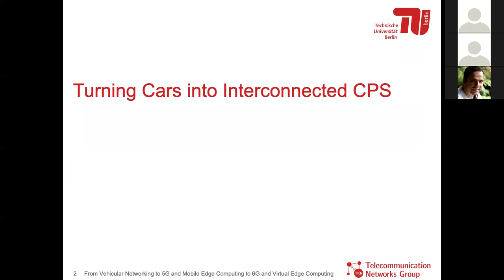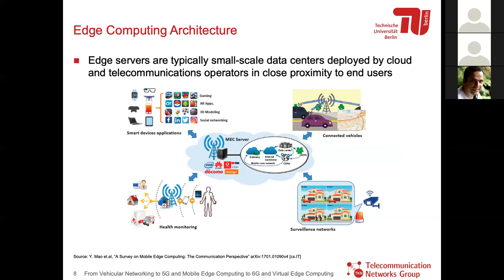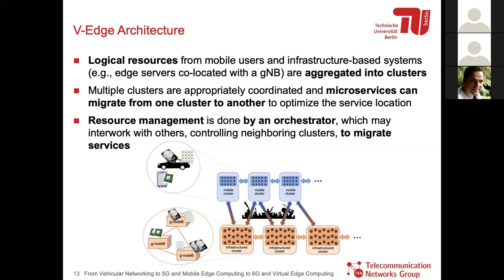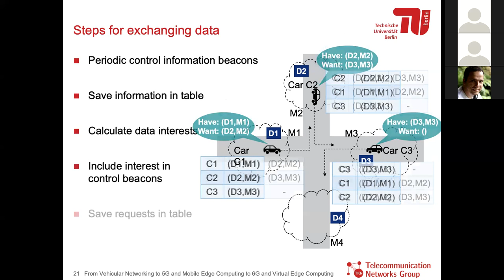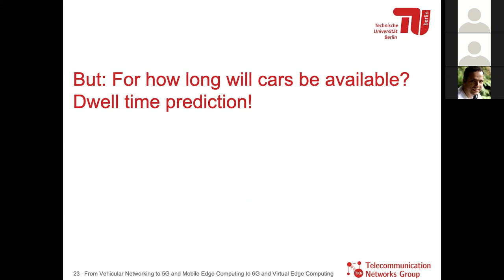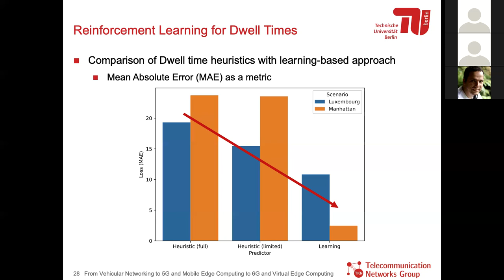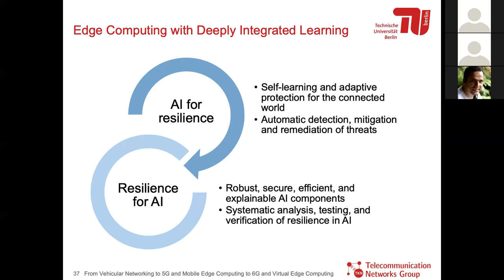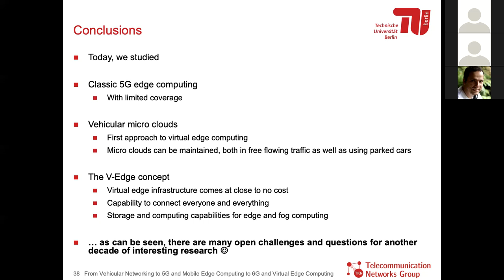DRESSLER: “From Vehicular Networking to 5G + Mobile Edge Computing to 6G + Virtual Edge Computing”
Falko DRESSLER – TU Berlin : “From Vehicular Networking to 5G and Mobile Edge Computing to 6G and Virtual Edge Computing”

We will discuss the challenges and opportunities of the connected cars vision in relation to the need for distributed data management solutions ranging from the vehicle to the mobile edge and to the data centers. Vehicular networking solutions have been investigated for more than a decade but recent standardization efforts just enable a broad use of this technology to build large scale Intelligent Transportation Systems (ITS). Modern 5G networks promise to provide all means for communication in this domain, particularly when integrating Mobile Edge Computing (MEC). However, it turns out that despite the many advantages, it is unlikely that such services will be provided with sufficient coverage. As a novel concept, vehicle micro clouds have been proposed that bridge the gap between fully distributed vehicular networks based on short range device to device communication and 5G-based infrastructure. Using selected application examples, we assess the advantages of such systems. We conclude the talk by shedding light on future virtual edge computing concepts that will enable edge computing even considering minimal deployment and coverage of 5G MEC.